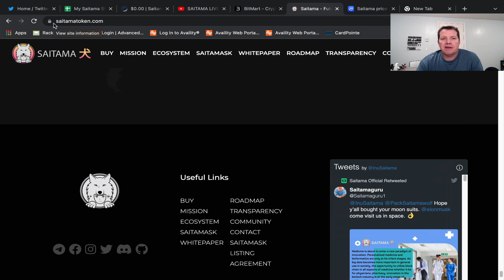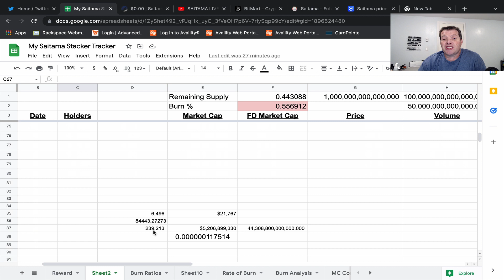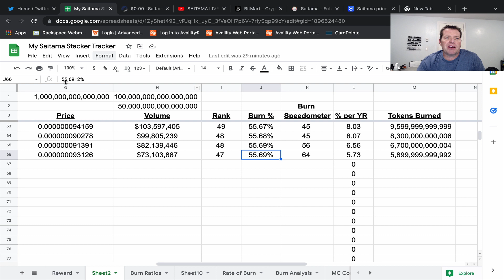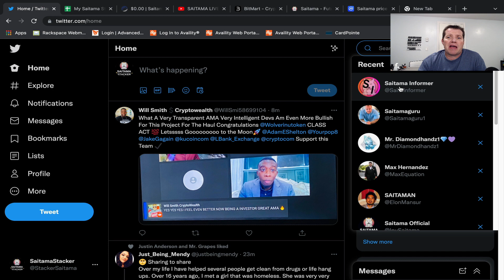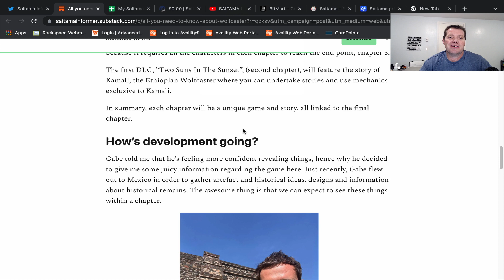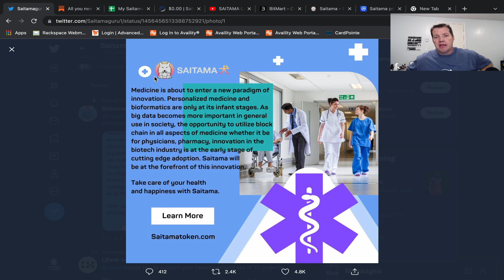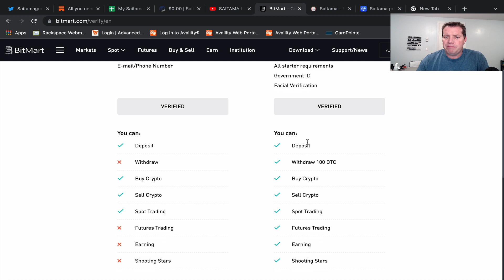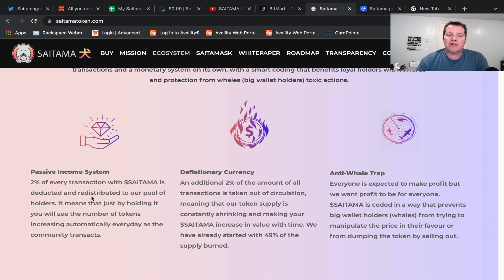Big day for news!! Price holding up and steady.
Saitama Stacker is a free tool and a fun way to track your tokens while building a strong community. Join me and thousands of others as we learn not just about the cryptocurrency market, but financial planning and strategizing as a whole.